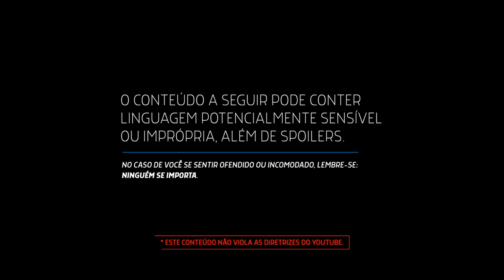A ÚLTIMA COISA QUE ELE QUERIA - FILME NETFLIX - Nerd Rabugento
A ÚLTIMA COISA QUE ELE QUERIA é o novo filme da Netflix com a Anne Hathaway e o Ben Affleck. Um drama de espionagem muito ruim, que não vale a pena ser visto.

Equipamentos técnicos para gravação dos vídeos:
Estúdio: Câmera CANON 80D, lente Canon 40mm; Microfone Tascam TM-2X.
Externas: Câmera GoPro 7, Microfone Rode Wireless Go; Microfone de lapela: Rode smartLav+, Microfone de lapela: Boya BY-M1 DM 2 Duplo; Microfone Rode VideoMic Me.
Ao Vivo: Câmera Logitech C920; Microfone Blue Yeti Blackout USB.
360º: Huawei Envision 360, editado no DaVinci Resolve.

Computador: iMac Retina 5K 27'; Aplicativo de edição de vídeo: Final Cut Pro X ou DaVinci Resolve; Aplicativo para edição de áudio: Adobe Audition CC 2019; Aplicativo para transmissão ao vivo: Wirecast.